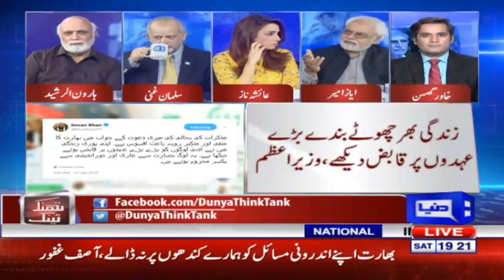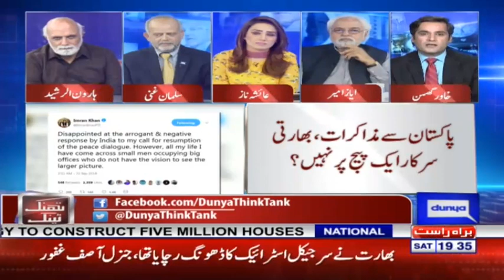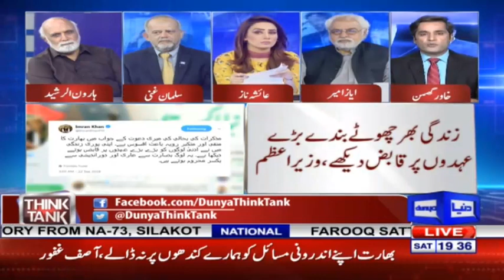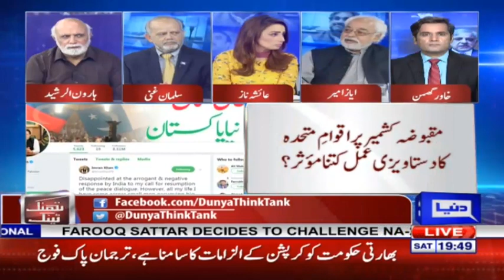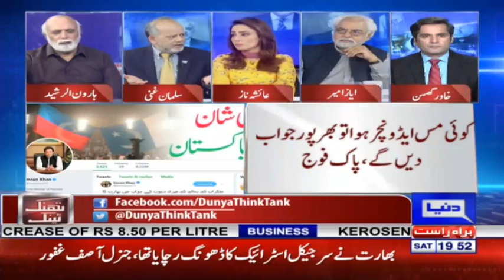Think Tank With Syeda Ayesha Naaz | 22 September 2018 | Dunya News